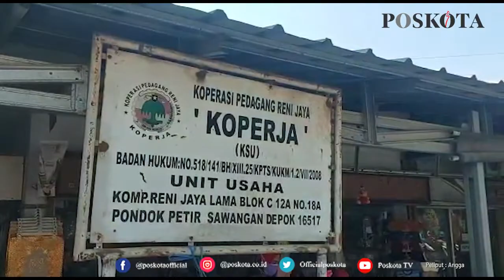PATROLI BAGIKAN BERAS, KAPOLSEK SAWANGAN HIMBAU WARGA TERTIB PROKES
DEPOK, POSKOTA. CO. ID - Kapolsek Sawangan AKP M. Meltha Mubarak bersama anggota menggelar patroli Kamtibmas dan pembagian beras kepada warga membutuhkan.

Dalam rangka menjaga keamanan kamtibmas di wilayah Polsek Sawangan, Kapolsek Sawangan AKP Mubarak bersama anggota melakukan patroli kewilayahan sekaligus membagikan beras kepada warga membutuhkan.

"Setelah habis apel pagi langsung anggota bergerak melakukan patroli ke tempat-tempat rawan antisipasi gangguan kamtibmas (Guantibmas) dan sekaligus membagikan bantuan paket beras ukuran lima Kg langsung ke warga membutuhkan, " ujarnya didampingi Wakapolsek Sawangan AKP Ahmadi kepada Poskota usai patroli melakukan imbauan protokol kesehatan di Pasar Reni Jaya, Kelurahan Pondok Petir, Kecamatan Bojongsari Kota Depok, Selasa (27/7/2021) pagi.

Perwira jebolan Akpol 2010 ini mengungkapkan patroli hari ini anggota akan membagikan sebanyak 100 paket sembako berupa beras.

"Sasaran pembagian beras ke pemulung, ojek online, pedagang kaki lima, dan orang yang membutuhkan terdampak Covid -19, " ungkapnya.

Mantan Kanit Reskrim Polsek Tanjung Duren ini juga bersama petugas keamanan Pasar Reni Jaya juga melakukan woro-woro penertiban imbauan protokol kesehatan di Pasar Reni Jaya.

"Alhamdullilah dalam pelaksanaan PPKM Level 4 ini masyarakat sudah mulai mematuhi dan yang melanggar protokol kesehatan sudah bisa berkurang. Termasuk di Pasar Reni Jaya sebagai tradisional dalam penerapan protokol kesehatan di masa PPKM Level 4 ini sudah berjalan baik, " tutupnya. (Angga)